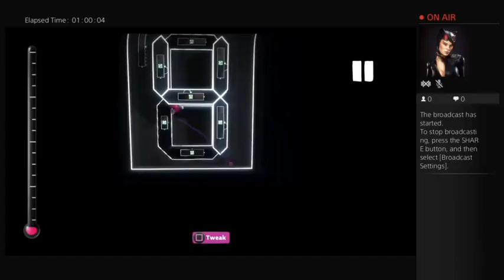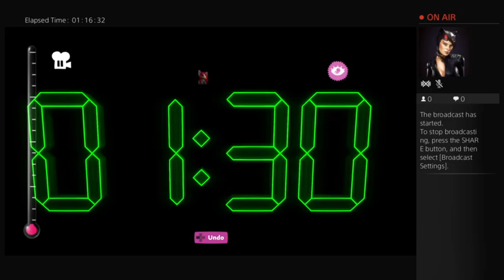How to make Clock Timers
A countdown and counter timer in digital and analog. Complete logic and resets.